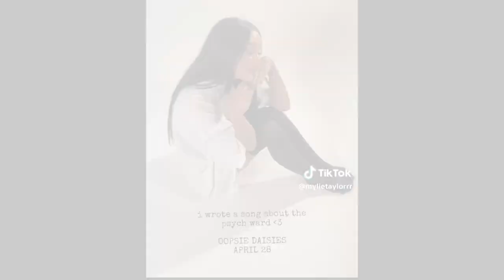Mylie Taylor Profile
Mylie Taylor, daughter of the late Mike Taylor aka "Beard Guy" of Burlington's Walk Off The Earth is set to release new music.  Oopsie Daisies will drop April 28th.